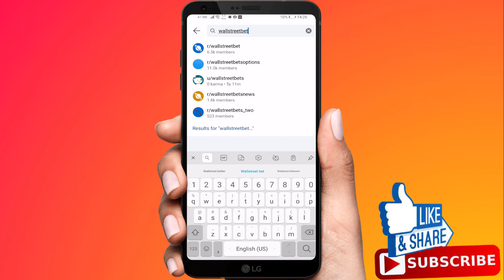How To Join NEW WALLSTREET BETS On Reddit! | NEW r/wallstreetbets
Welcome back in today's video i'm gonna be showing you guys a replacement for wall street bets on reddit.